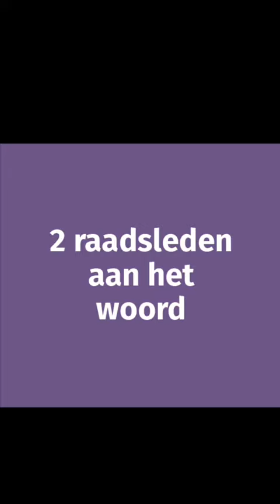Inclusie In Leusden moet iedereen mee kunnen doen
We willen dat iedereen in Leusden kan meedoen. Dat wil zeggen: alle mensen, van alle leeftijden, culturele en religieuze achtergronden, ongeacht hun gender, geaardheid, inkomen, talenten en beperkingen. Daar gaan we de komende 2 jaar hard verder mee aan de slag. Raadsleden Karolien Pouwels-Koopman en Denise Houtveen vertellen waarom zij het belangrijk vinden dat iedereen in onze gemeente kan meedoen.